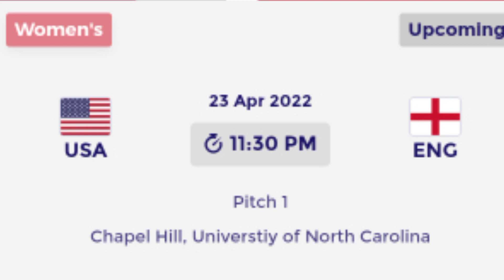FIH Pro League 2022 II Today Match II USA vs ENGLAND MATCH